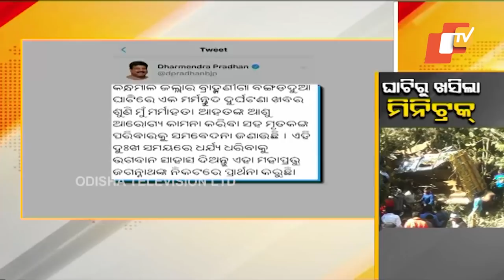7 killed, 40 injured as mini-truck plunges off in Phulbani